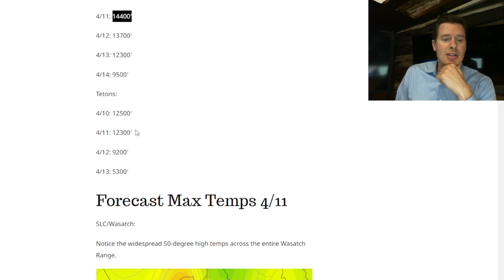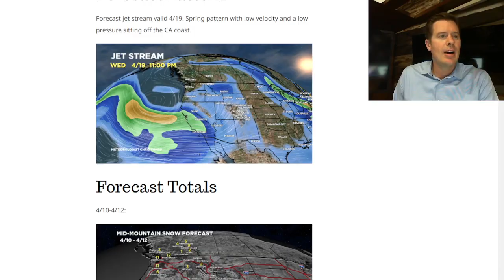PM Mountain Weather update 4/10, Meteorologist Chris Tomer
Freezing levels, Pacific Storm System, and jet stream through 4/19.